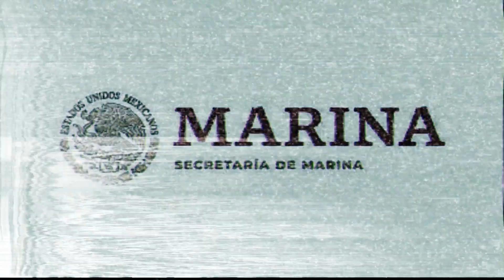HURACÁN JUCHIMÁN | PROMO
Cubran las ventanas y quédate en casa, porque el Huracán Juchimán ha tocado tierra.